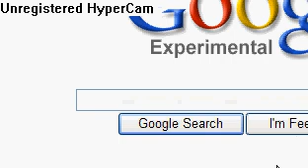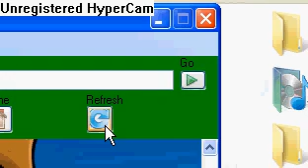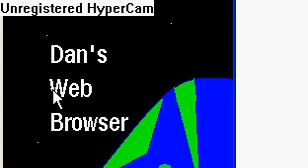My Custom Web Browser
My custom web browser that I made in Visual Basics 2008 in about a hour.